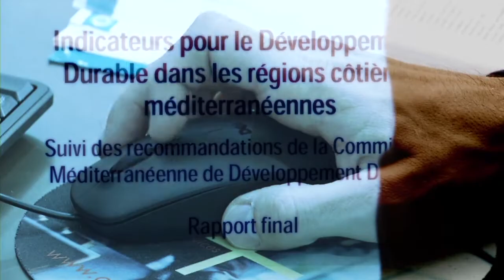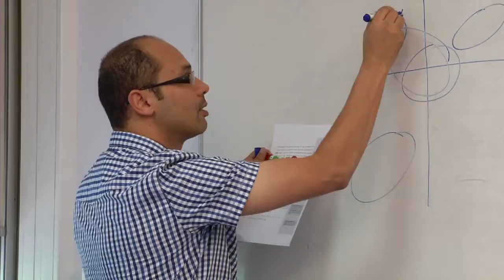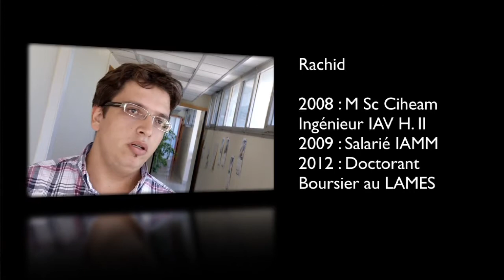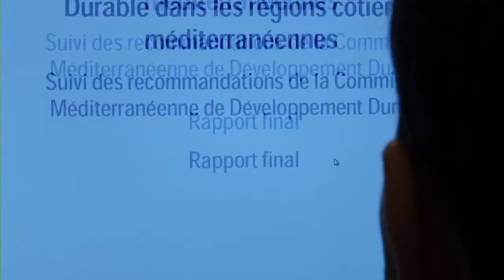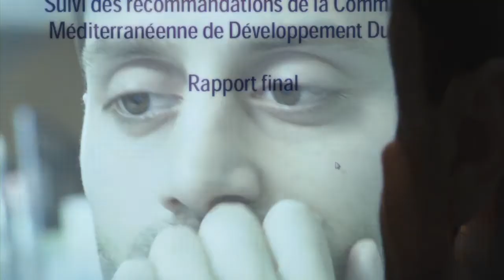Le LAMES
Présentation de la plateforme doctorale  Laboratoire Méditerranéen en Économie et Sciences Sociales de l'IAMM